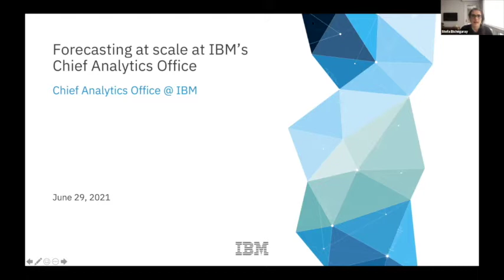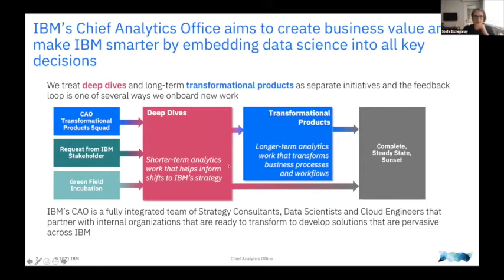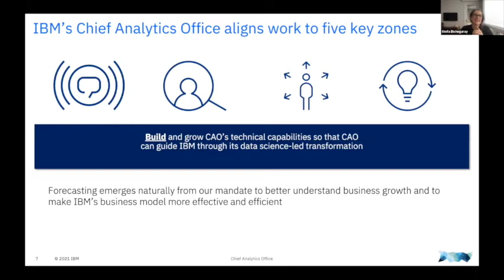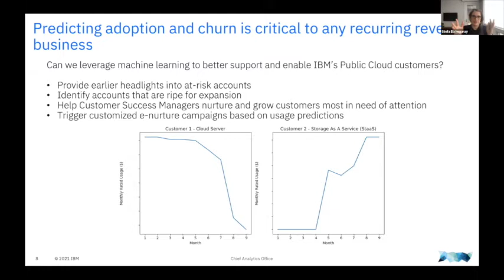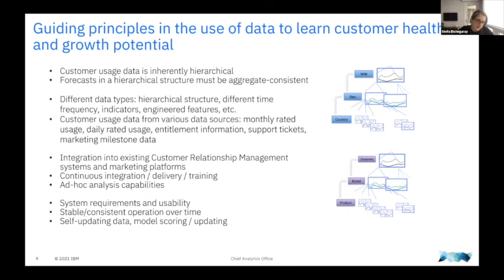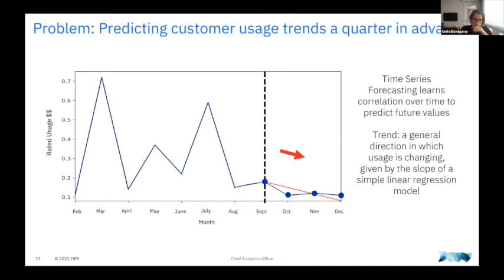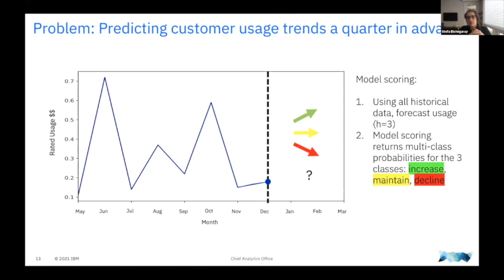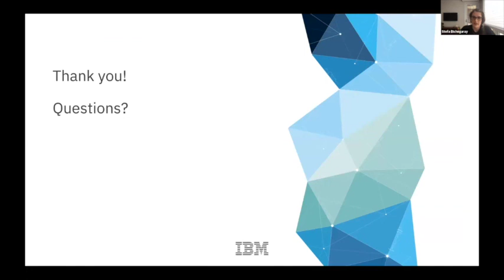ISF 2021 Practitioner Speaker: Stefa Etchgaray Garcia, IBM Chief Analytics Office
Stefa Etchegaray Garcia, Head of Data Science, IBM Chief Analytics Office
Presentation: Forecasting at scale at IBM’s Chief Analytics Office